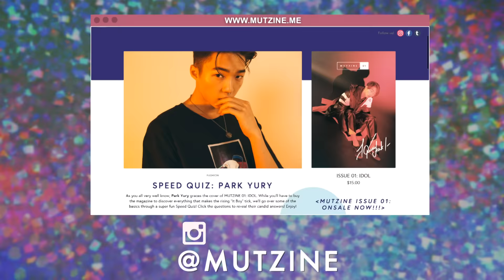Seoul Fashion Week | Backstage @ KIMMY.J with Hyuna, Min, Hyo Seong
See what goes on backstage @ Kimmy J during SFW! With your fav kpop celebs & fashion models: Hyuna, Hyo Seong, Jung Hyuk, Ahn Seung Joon, Park Yury

（≡・　x　・≡）
Here's the second installment of the SFW SS17 BTS series, I hope you guys enjoy! If you'd like to learn more about KIMMY J, check out the runway review & backstage gallery over at MUTZINE!

(~˘▽˘)~ Equipment ~(˘▽˘~)
✖ Camera: Nikon d5200
✖ Lens: Rokinon Fish Eye Lens & Nikon 35mm f1.8
✖ Editing Software: FCPX